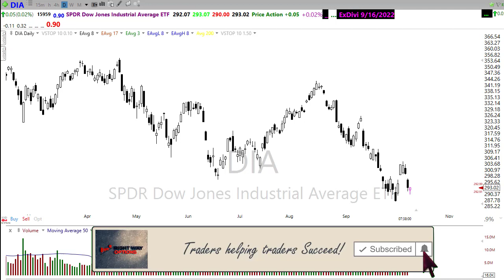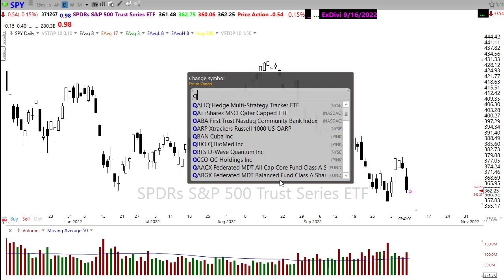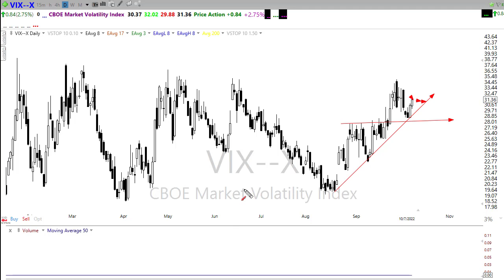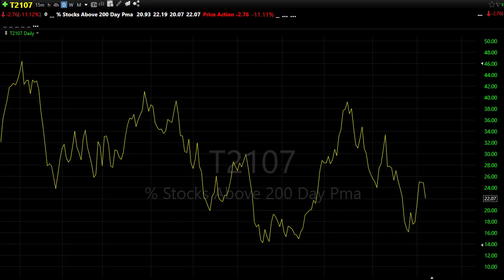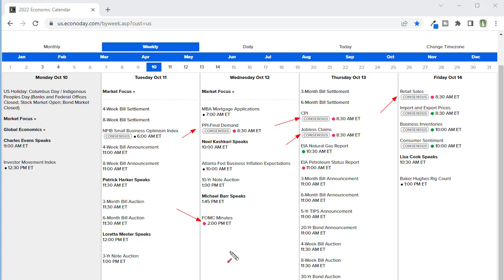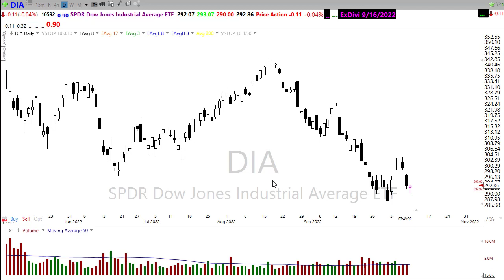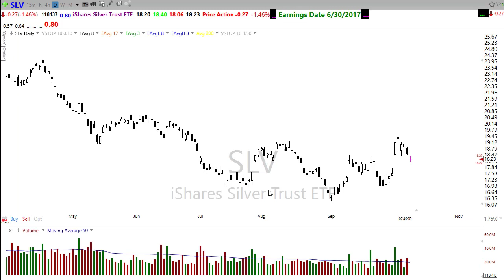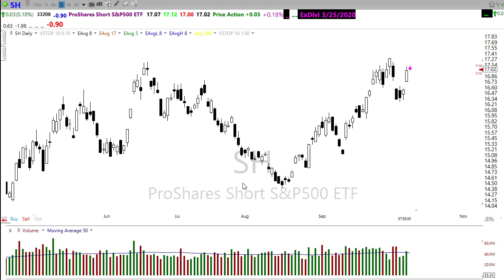Morning Market Prep | Stock & Options Trading | 10-10-22